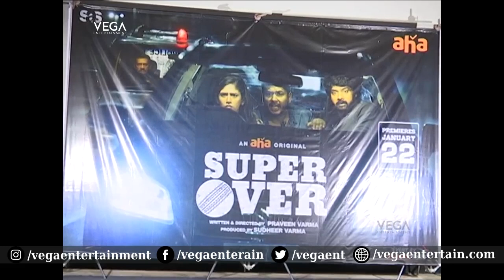Super Over Press Meet || Naveen Chandra And Chandini Chowdary Emotional Speech And Cries on Stage